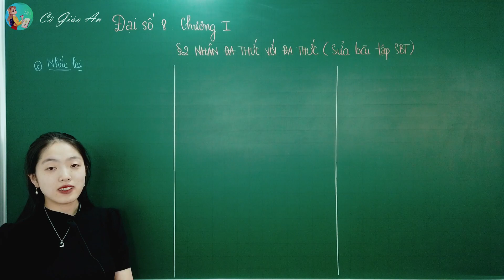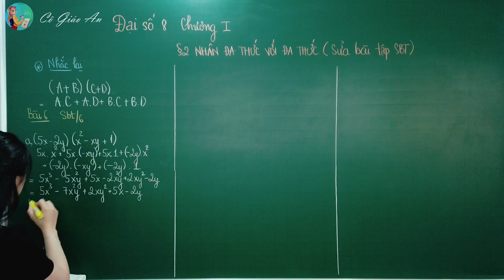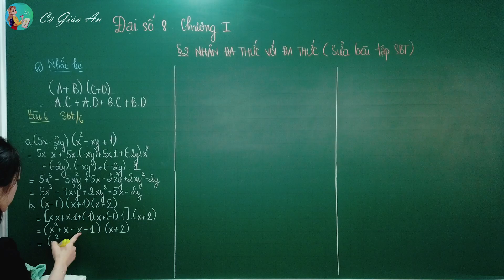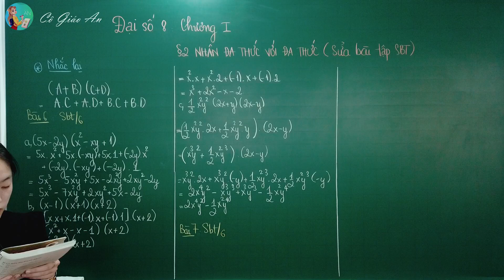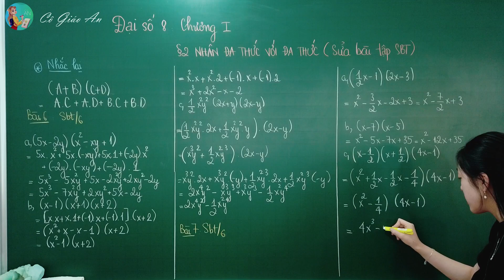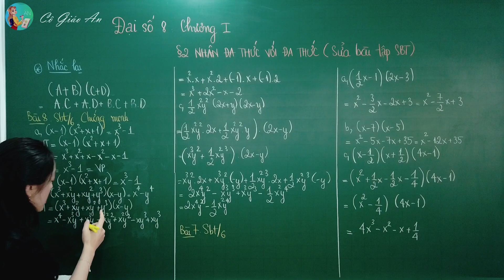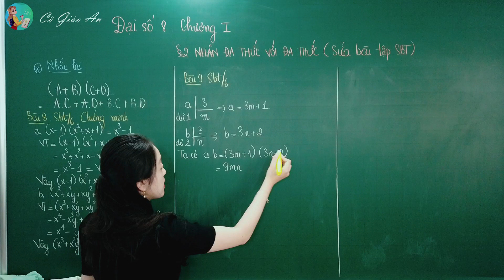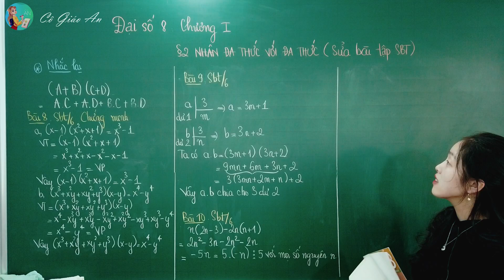GIẢI SBT - BÀI 2: NHÂN ĐA THỨC VỚI ĐA THỨC || Đại số 8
Chào các em học sinh thân mến, hôm nay cô và các em cùng vận dụng kiến thức của Bài 2: Nhân đa thức với đa thức để giải các bài tập trong sách bài tập Bài 2: Nhân đa thức với đa thức nhé!
- Bài 6 trang 6 SBT Toán 8 Tập 1,
- Bài 7 trang 6 SBT Toán 8 Tập 1,
- Bài 8 trang 6 SBT Toán 8 Tập 1,
- Bài 9 trang 6 SBT Toán 8 Tập 1,
- Bài 10 trang 6 SBT Toán 8 Tập 1.